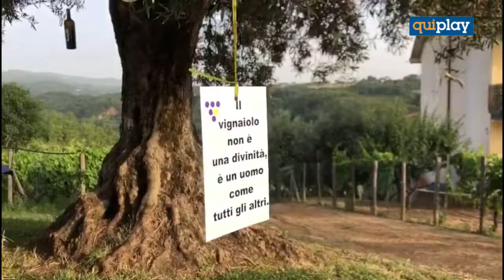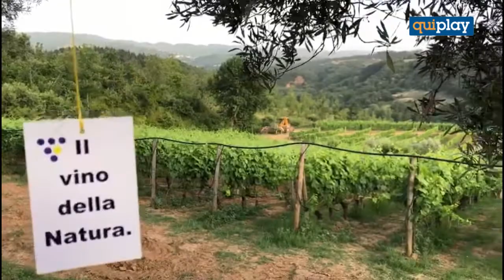Presentazione a Donnidi dei Vac Vignaioli Artigiani di Cosenza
A Donnici la presentazione ufficiale dei Vignaioli Artigiani di Cosenza che hanno ufficializzato la loro presenza sul territorio calabrese e ad entrare a pieno titolo nel panorama vitivinicolo. Ad ospitare l'iniziativa dal titolo: “L’identità inespressa. Il Vino dell’Alt(r)a Calabria tra ambizioni e promesse mancate” l’Azienda Agricola Rocca Brettia